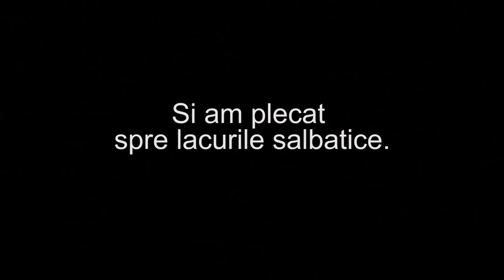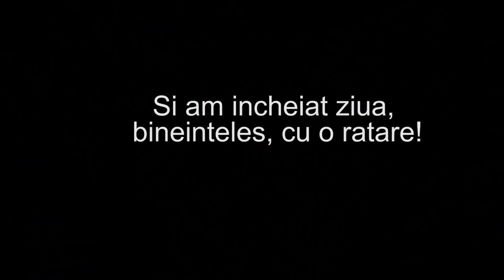Pescuit la Stiuca pe ape salbatice langa Bucuresti Sept 2018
Camera folosita
Cablu date/ incarcator
Momeala folosita
Primul pescuit la Stiuca dupa vara 2018. Dupa o scurta partida pe Sabar (aproximativ 30 minute) am mers pe cateva balti salbatice gasite de curand in apropierea Bucurestiului (foste balastiere) unde este stiuca.
Avand in vedere presiunea atmosferica ridicata si caldura destul de mare de afara..as putea spune ca a fost o partida reusita, chiar daca am reusit sa scot doar 2 stiuci (+ vreo 3 ratate).